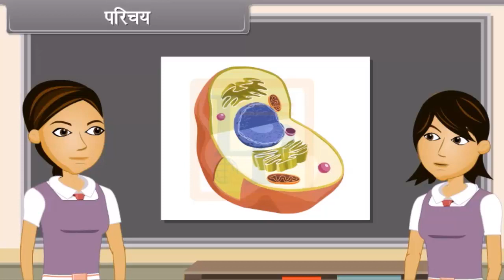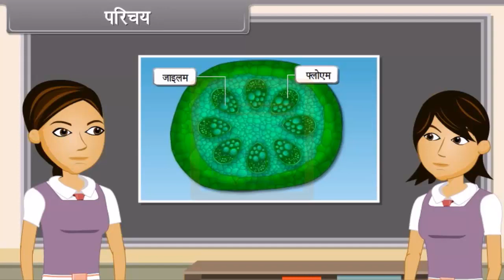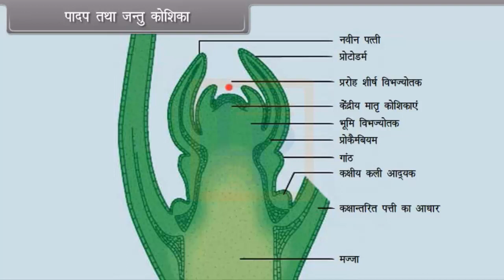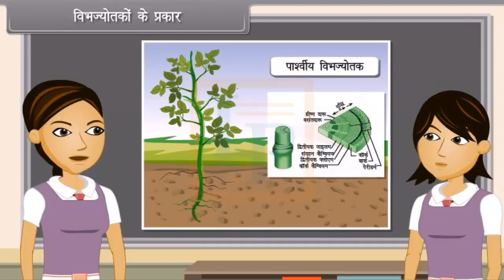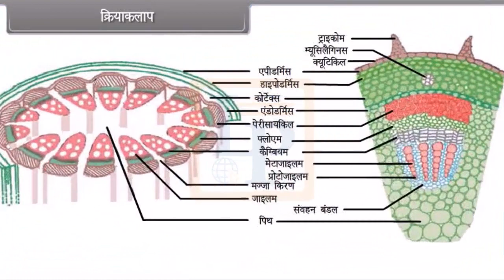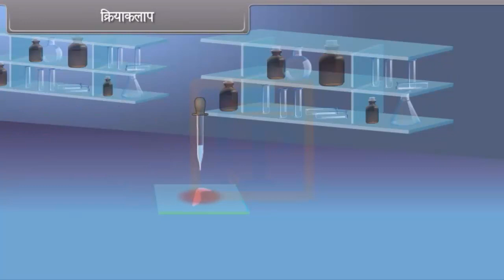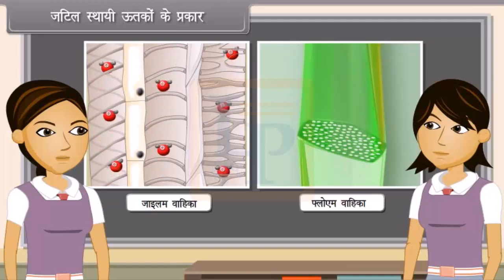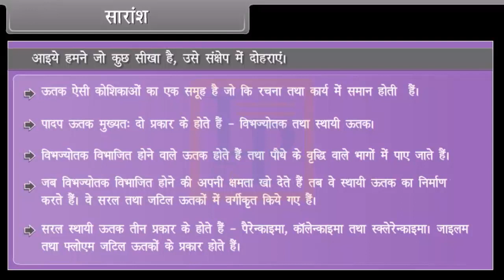Tissues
Hello Friends,